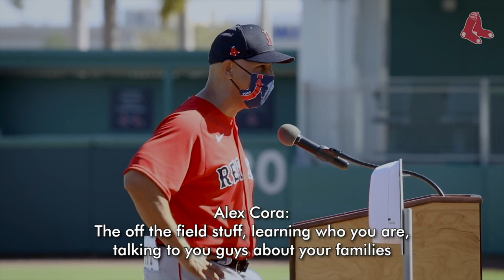A SHORT MESSAGE FOR RED SOX FANS